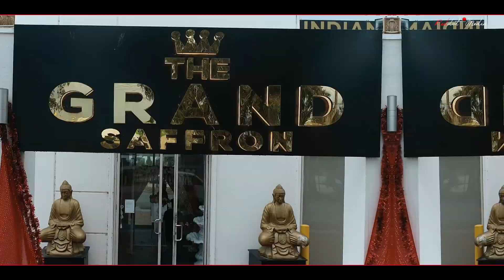New Punjabi Wedding Story of Nav & Kamal 2021